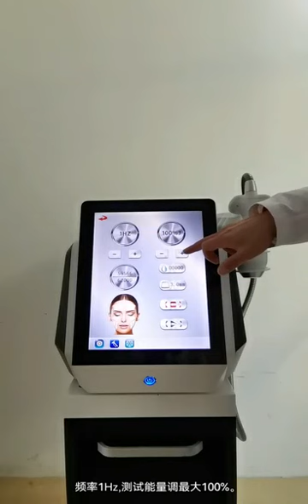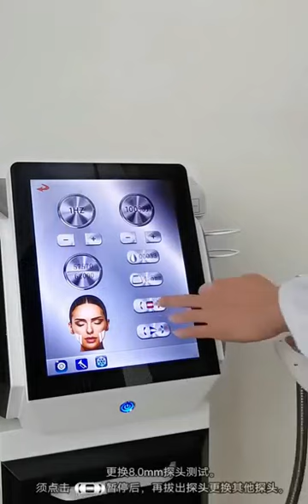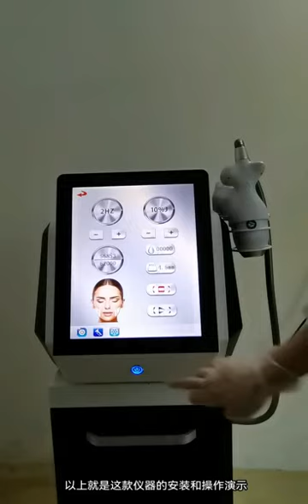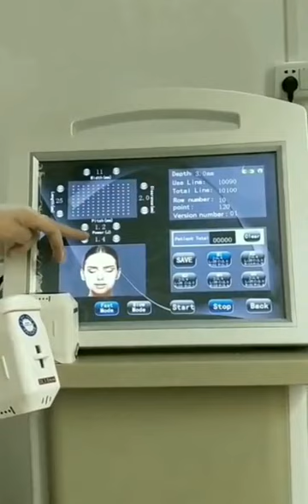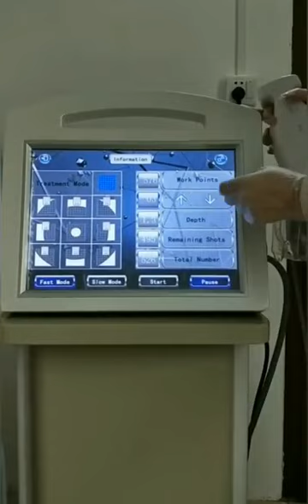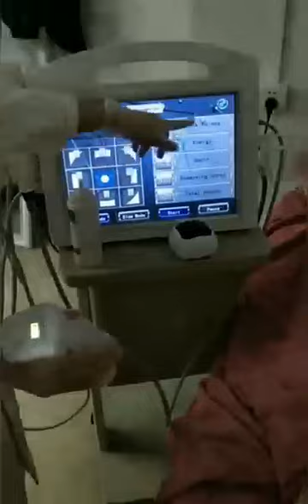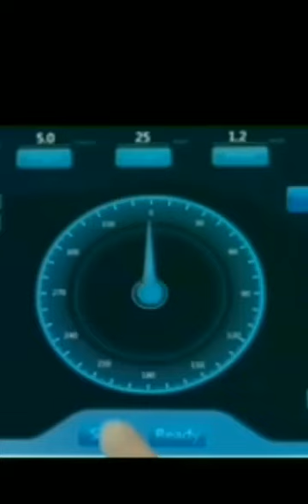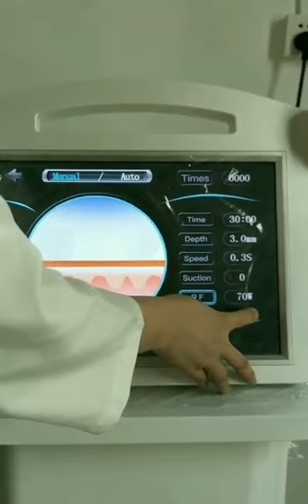7 in 1 HIFU